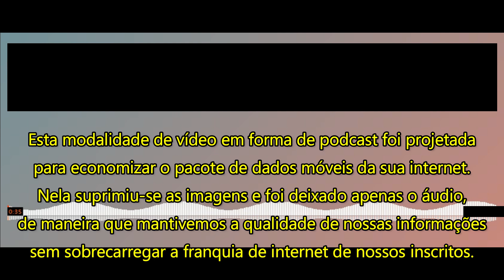PODCAST-Governo francês mente ao dizer que Amazônia não é do Brasil